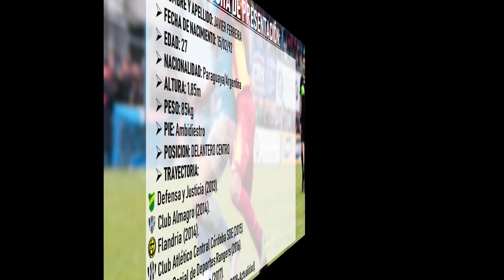Javier Ferreira- Futbolista (18/19)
INFORMARCION:

NOMBRE Y APELLIDO: JAVIER FERREIRA
FECHA DE NACIMIENTO: 15/02/92
EDAD: 27
NACIONALIDAD: Paraguaya/Argentina
ALTURA: 1,85m
PESO: 85kg
PIE: Ambidiestro
POSICION: DELANTERO CENTRO
TRAYECTORIA:
 Defensa y Justicia (2013).
  Club Almagro (2014).
  Flandria (2014).
  Club Atlético Central Córdoba SDE (2015).
  Club Social de Deportes Rangers (2016).
  Club Atlético Güemes (2017).
  Asociación Atlética Estudiantes(2018-Actualidad).